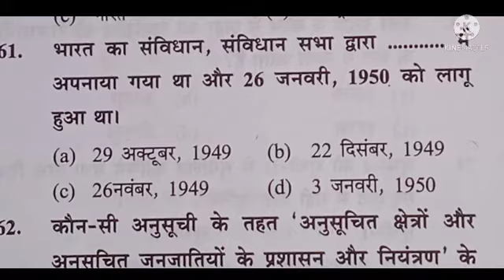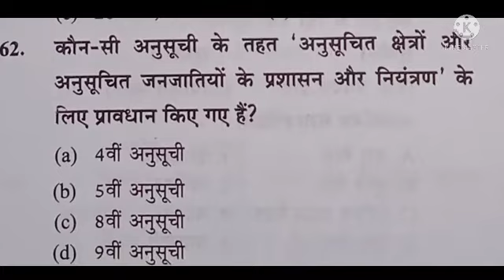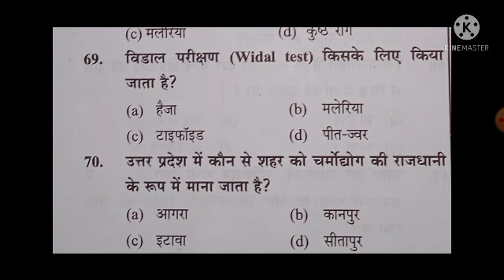UP Lekhpal previous year solved paper 2021/UPSSSC Rajasv lekhpal last year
UPSSSC LEKHPAL GRAMIN JAANKARI,
LEKHPAL GK,
gramin parivesh for chakbandi lekhpal,
GRAMIN PRAVESH LEKHPAL BHARTI 2020,
upsssc lekhpal bharti 2020,
up lekhpal,
up lekhpal vacancy notification,
upsssc lekhpal,